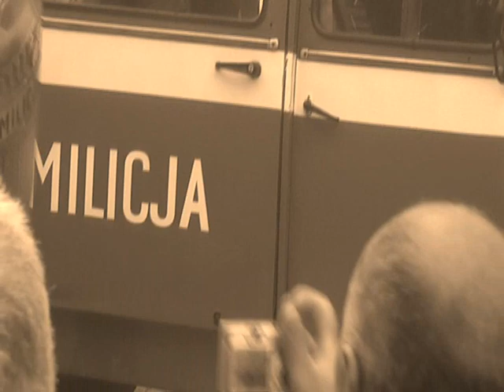A mury runą.. Przemyśl 2009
- ZOMO to dobra rzecz. Powinniście na stałe wrócić. Jak było ZOMO, to był porządek na stadionach. A teraz co? Nikt się policji nie boi - narzeka starszy mężczyzna.

Organizatorzy dziękują za pomoc w przygotowaniach do rekonstrukcji panom Zbigniewowi Forysiowi, Januszowi Łukasiewiczowi, Łukaszowi Kisielicy i Markowi Królowi.